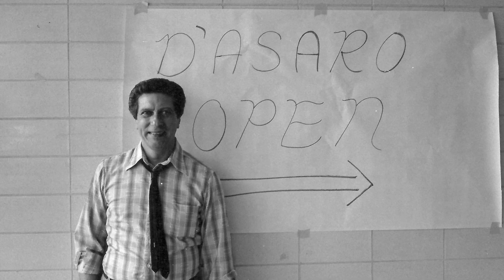Stro: Trailer 1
Here is the first trailer for the documentary about Michael D'Asaro. It's a work in progress.